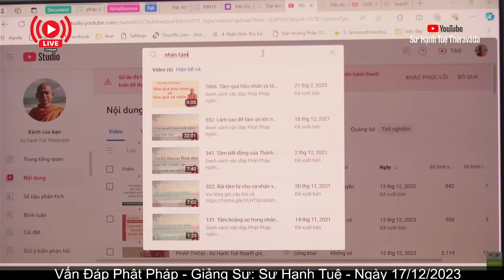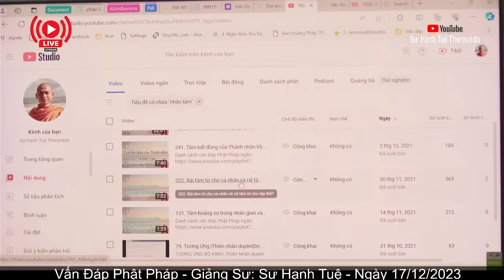2651. Tứ nhiếp pháp